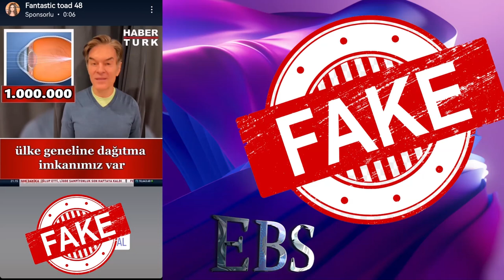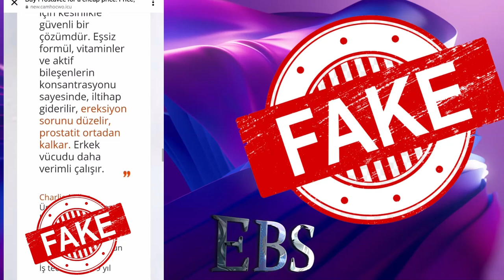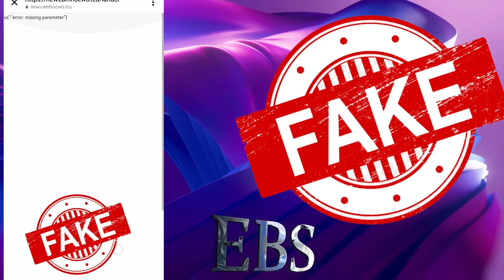Yapay Zeka Dolandırıcılarını İfşa Ediyoruz(3): Gerçek Görüntüler ve Analizler!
Dolandırıcılar, ünlü kişilerin ve tanınmış isimlerin ses ve görüntülerini taklit eden yapay zekâ teknolojilerini kullanarak kurbanları kandırmaktadır.